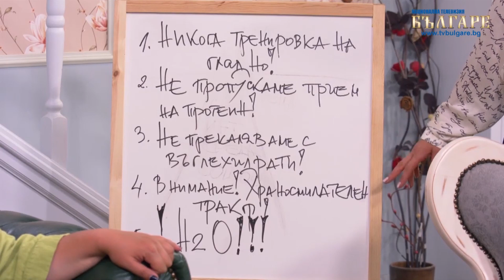Master Stanislav Bagalev WingTsun and Self Defence demo on TV Bulgare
23 September 2019 TV Bulgare, Bulgaria, Sofia